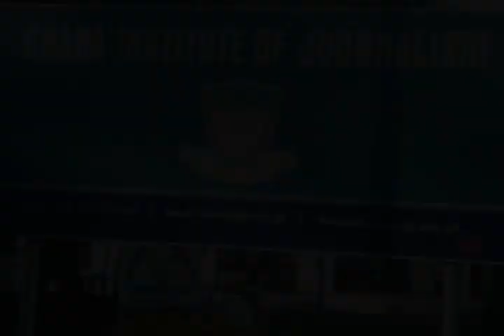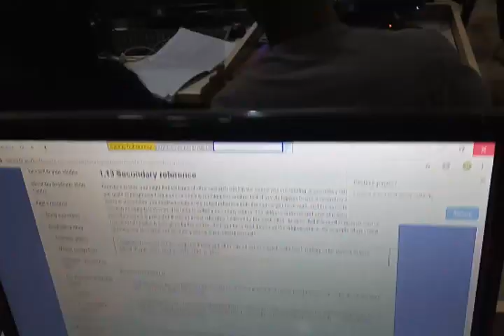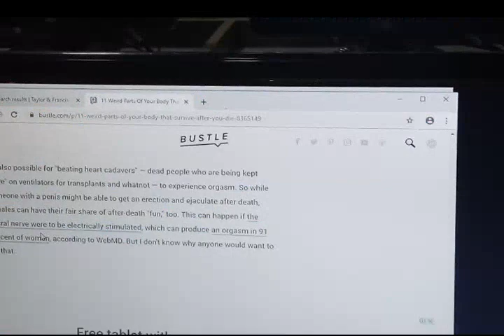GIJ FEATURE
In this video we provide brief history to how the GHANA INSTITUTE OF JOURNALISM (GIJ) in Accra is harnessing on Technology to promote effective teching and learning